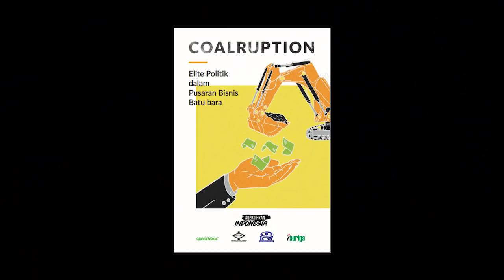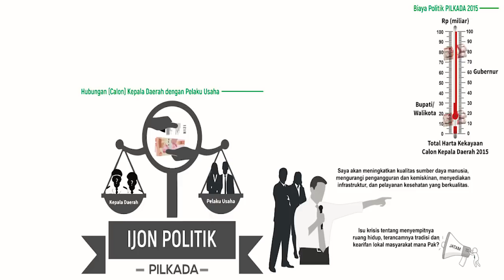Sorgemagz.com - Obrolan Lantai Tiga - Episode 1: Coalruption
Obrolan Lantai Tiga adalah program obrolan kerja bareng Yayasan Lembaga Bantuan Hukum Indonesia (YLBHI). Dalam episode perdana ini, kami mengundang Merah Johansyah (Jaringan Advokasi Tambang/JATAM) untuk membahas Laporan Coalruption. Laporan itu mengungkap bagaimana elite politik menyatukan kepentingan bisnis dan politik di sektor pertambangan batu bara.

Obrolan yang dipandu oleh Arip Yogiawan (YLBHI) ini juga membahas lanskap krisis lingkungan hidup akibat sektor pertambangan,dan aktor pengusaha tambang di belakang kedua capres di Pemilu 2019.